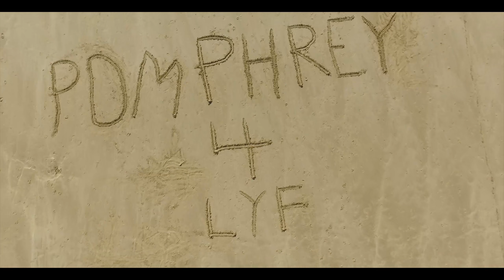BEACH TRIP!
Visit to a couple of beaches in sunny england!